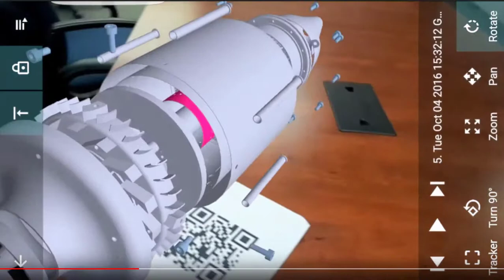Augmented Reality Snapshot A Short Overview Consult now: VCMConsult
Augmented Reality Snapshot VCM A brief overview of AR in action - Why A Strategy Plan is needed now? Ask us. for a discussion. Vision images credits below.
Media credits
Cleveland Clinic
TED
Augmented Reality for Construction and Engineering